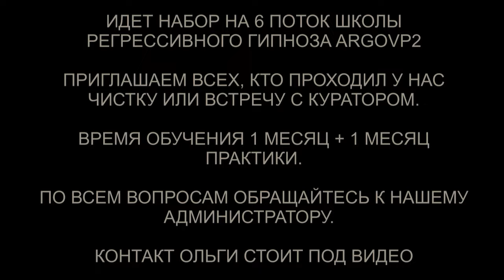Инкуб | Дракон | Бес | Арахноид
✅ По вопросам сеансов - администратор Ольга Инкуб | Дракон | Бес | Арахноид | @ARGOVP2
00:00 Приветствуем Солвиту
01:14 Интерференты в биополе
01:49 Печать Дракона
03:02 Кто сколько находился в биополе
04:24 Что идёт от голограммы
04:43 Бес и затемнения
05:59 Инкуб и паранджа, ажурная тюль
06:53 Красный Дракон и Арахноид
07:47 Рассинхронизация
08:34 Отпускаем интерферентов
09:12 Ли на связи
09:55 Эмоциональный фантом
10:57 Чистка ребенка
11:48 Реверс энергий
12:10 Бес и серые мысли
13:06 Арахноид и влияние его
14:41 Шапочка Арахноидов
15:30 Отпускаем Интерферентов
16:43 Мы закончили чистку